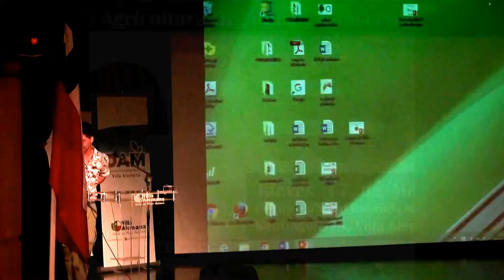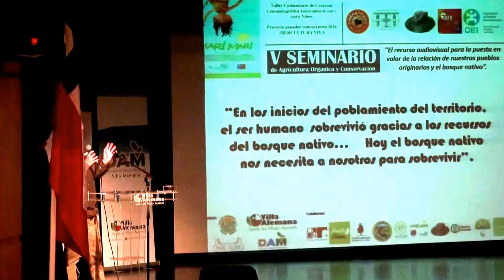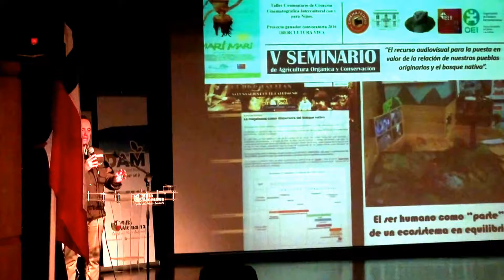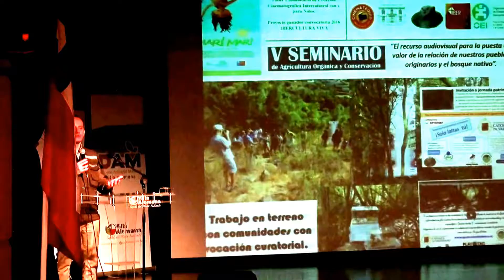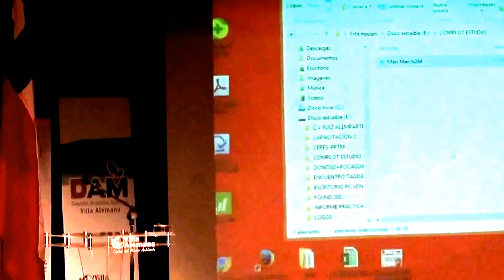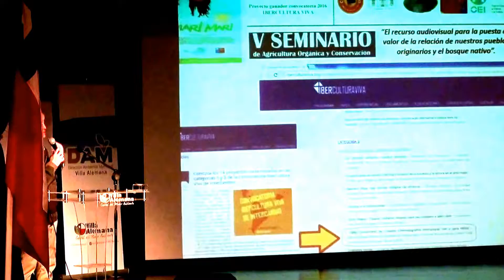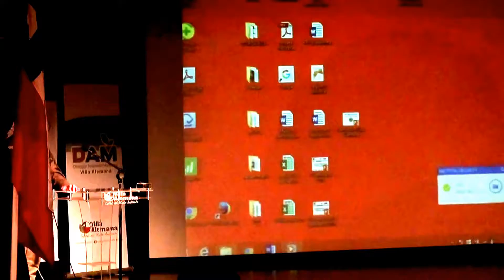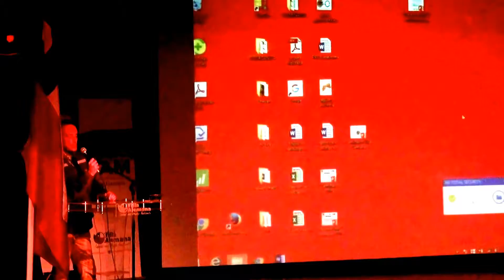V Seminario "Agricultura Orgánica y Conservación" (GRUPO TACITAS)